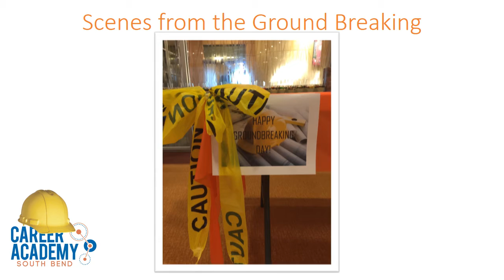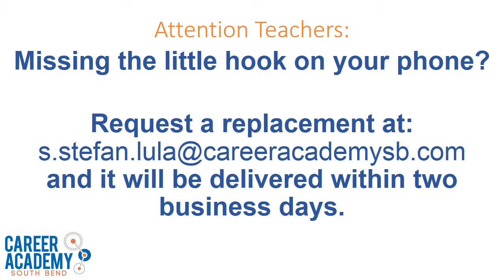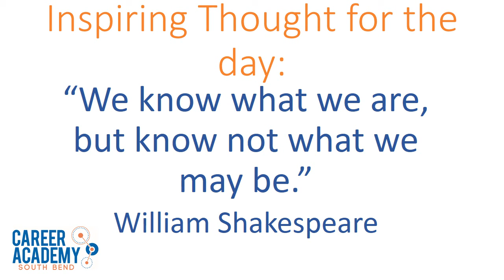0309 Career Academy Announcements